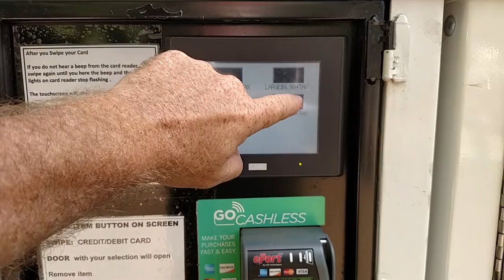woodshax operation Firewood vending machine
Cashless 3G cellular vending machine

Large item outdoor vending machine